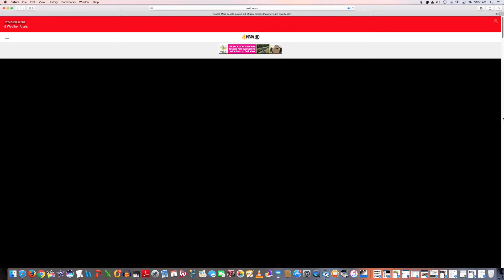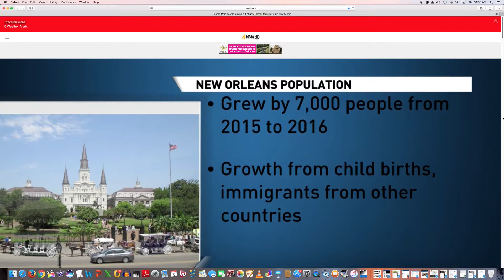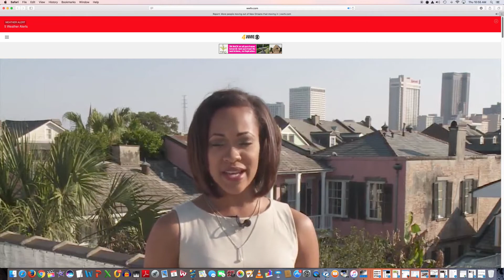New Orleans_residents leaving_Visitors still coming_2017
New Orleans_residents leaving 2017